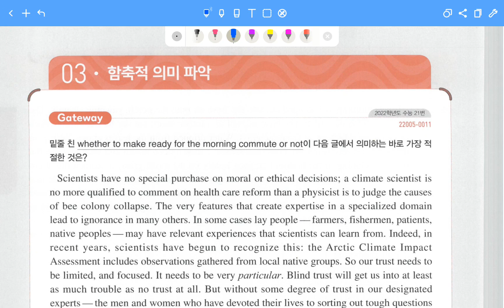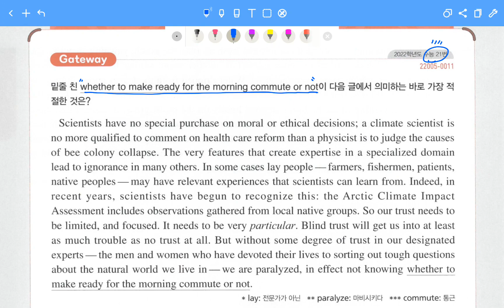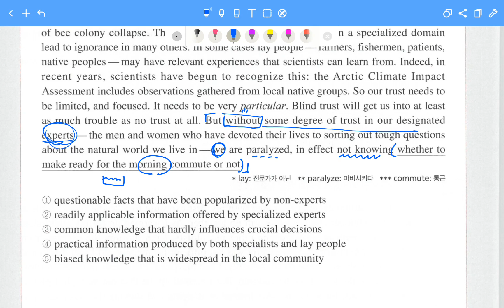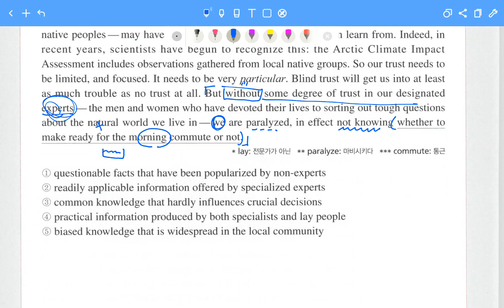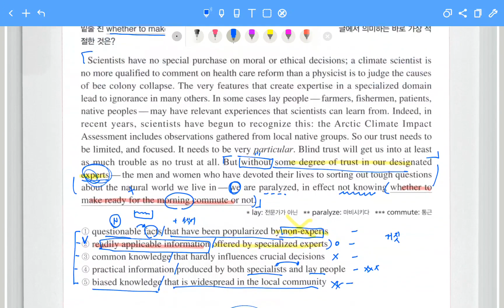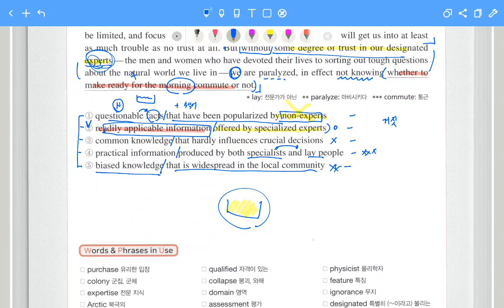수능영어 30초 컷 핵심 출제 원리 공개/ 2023 EBS 수능특강 영어 3강 GATEWAY /수능 영어 함축의미추론, 밑줄의미추론 푸는 법 /2022학년 수능영어기출 21번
"여행의 진가는 수백 개의 땅을 같은 눈으로 바라볼 때가 아니라,
수백 개의 다른 눈으로 같은 땅을 바라볼 때 드러난다."

"The only true voyage would be not to travel through a hundred different lands with the same pair of eyes, but to see the same land through a hundred different pairs of eyes.
- Marcel Proust-

수능 영어를 바라보는 새로운 관점!
2023 EBS 수능특강 영어 강의 플레이리스트